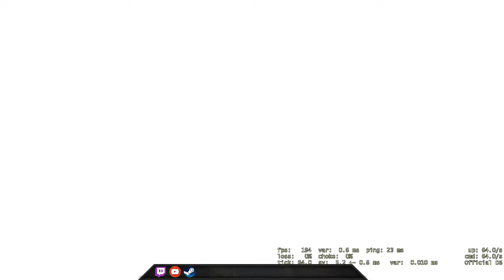Quad-kill Clutch! - CSGO Comp Full Game #179